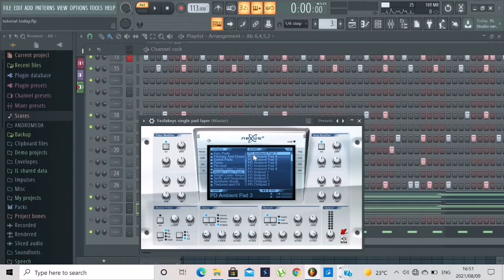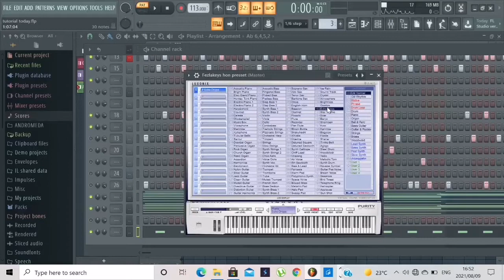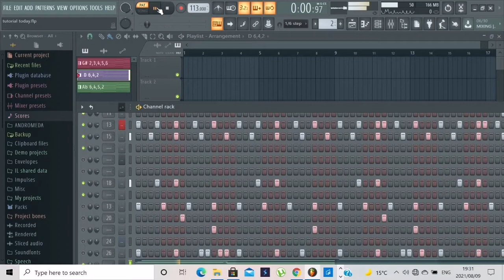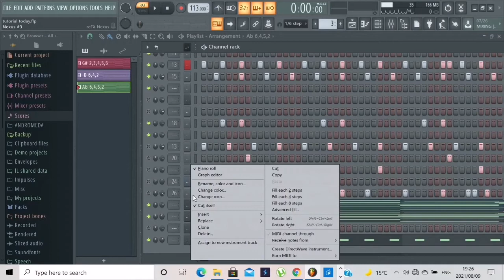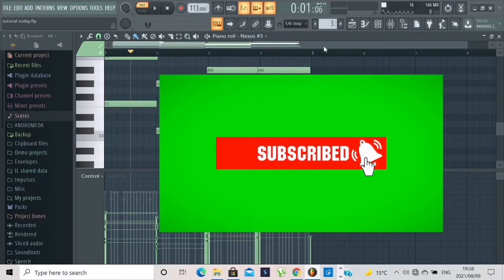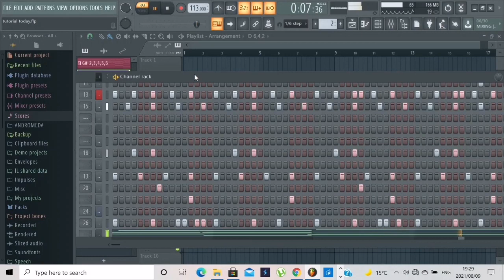Amapiano Private School Chord Progressions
I will be posting amapiano chords regularly please add preferences in the comments section.